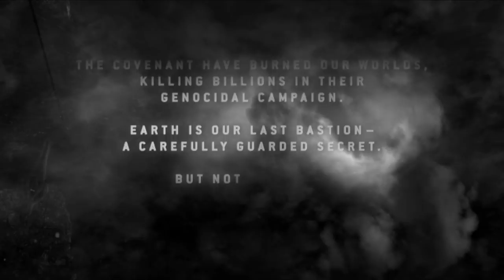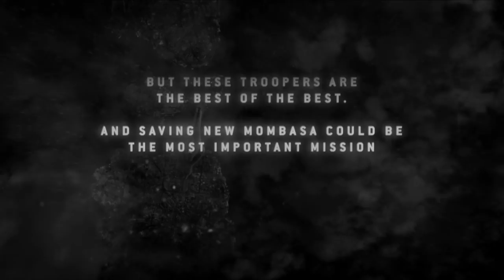Let's Play Halo 3: ODST | Part 1 - Prepare To Drop | Blind Gameplay Walkthrough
In Part 1 of this blind Halo 3: ODST gameplay walkthrough on the Xbox One X we meet our new squad, and drop into a city left in chaos from Regret's portal.

Description:

Halo 3: ODST is a 2009 first-person shooter game developed by Bungie and published by Microsoft Game Studios. The fourth installment, it was released on the Xbox 360 in September 2009. Players assume the roles of United Nations Space Command soldiers, known as "Orbital Drop Shock Troopers" or ODSTs, during and after the events of Halo 2. In the game's campaign mode, players explore the ruined city of New Mombasa to discover what happened to their missing teammates in the midst of an alien invasion. In the "Firefight" multiplayer option, players battle increasingly difficult waves of enemies to score points and survive as long as possible; Halo 3's multiplayer is contained on a separate disc packaged with ODST.

Bungie initially conceived ODST as a small side project to produce in the lull between Halo 3's completion and Halo: Reach. Instead of featuring recognizable characters such as armored protagonist Master Chief, the developers focused on the ODSTs. Story director Joseph Staten penned a detective story utilizing film noir designs, settings, and characters. Composer Martin O'Donnell abandoned his previous Halo themes to create a quieter, jazz-influenced sound. During development, the planned expansion grew in scope to that of a full-sized game. Release marketing for the game included a tie-in comic, live-action trailers, and print and web advertisements.

Upon release, ODST became the top-selling Xbox 360 game worldwide. The title received generally positive reviews from critics, who praised the atmosphere, music, and story approach. Reviewers were divided on whether the relatively short campaign and included extras were enough to justify the game's US$60 price tag. The game was the top-selling title in the United States in September 2009, and sold more than 3 million copies worldwide. Softpedia, Time, and Wired were among publications that declared the game one of the year's best. The single-player campaign was re-released as downloadable content for the Halo: The Master Chief Collection for Xbox One in May 2015.